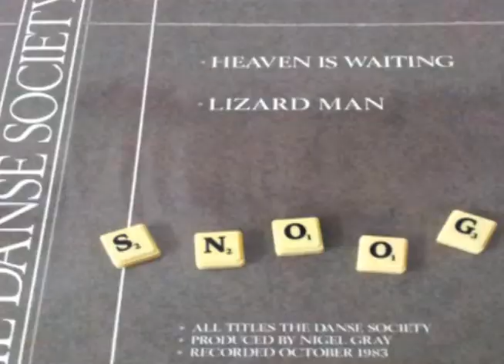Danse Society - Heaven is Waiting - Extended Video